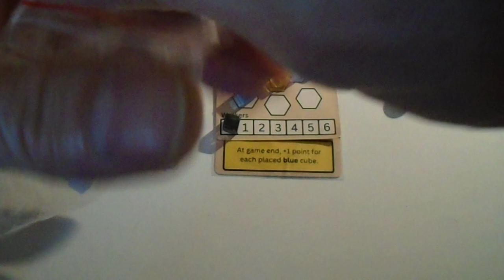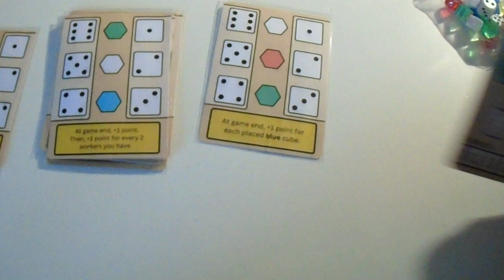804. The Cubes of Europe 5/5 - final thoughts and a cool scoring booklet.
0:00 CONTENT: final scoring
0:10 Best watched at 1.5x speed.
0:20 Show Captions by holding your mouse over the [CC] icon.
1:18 See description for correct scoring!
a) territories: 8 single, 1 double, 1 triple = 8+3+6 = 19 points;
b) completed colors (not in reserve bag) = only 1;
c) green cubes - 0
4) yellow effects = 4
5) workers - 1 per 2 = 0
total: 19+1+4 = 24 points.

Final thoughts:
(+) very compact game, needs a box for transport. Wouldn't play it on a flight with turbulence though;
(+) there's more to this than meets the eye. It has clearly gone through various prototypes;
(+) interesting agency;
(+/-) yellow effects are cool, but very hard to plan for, and once you have them hard to optimize because the game is over so quickly.
(-) iconography doesn't really work for me, hard to get used to; so combos are initially hard to reason over;
(-) scoring a bit of a point salad;

Scoring booklet:
(-) I made a mistake, above scoring on each page should be the scoring aspects, which were shown on the last page of the game reference (but under each other, should have to transpose that).
But the reference page 8 serves just fine for that.

A cool achievement would be to have gotten each of the yellow powers at least once, and to have gained master score on every one of the maps.

Or less of :-)

This is a free channel, no ads, no editing, no hidden sales or marketing tricks.
It's my way of saying thank you to a community I have learned so much from.
There should be no ads before, afterr nor inbetween videos, tell me when that does happen, that will be the moment I leave this space.